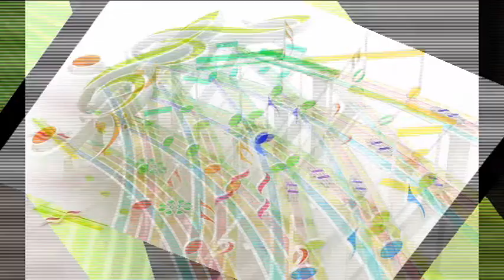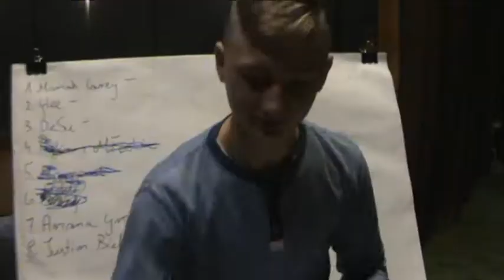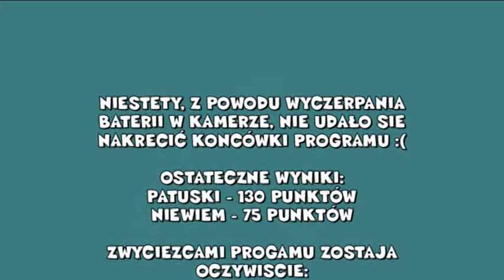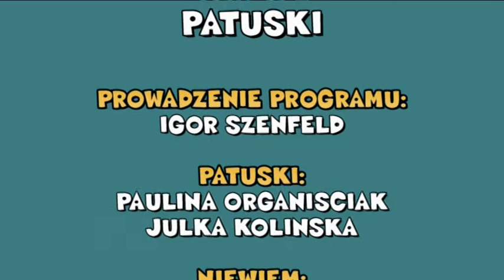JAKA TO MELODIA 5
Muzyczny teleturniej grupy mini tivi nr 2 :)